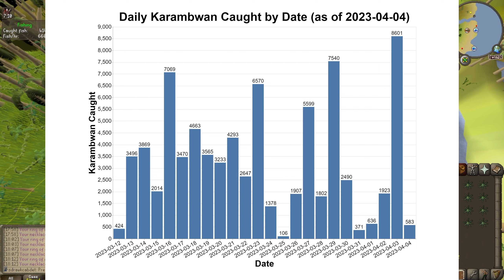AFK Adventures, Part 2, Log 25 - Light Day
A light day of karambwan catching, a fire haiku, and some billiards league story.

00:00-0:15 Intro
0:15-1:53 Daily Update
1:53-3:02 Last Epoch
3:02-3:24 Results
3:24-3:52 Haiku
3:52-3:56 Conclusion